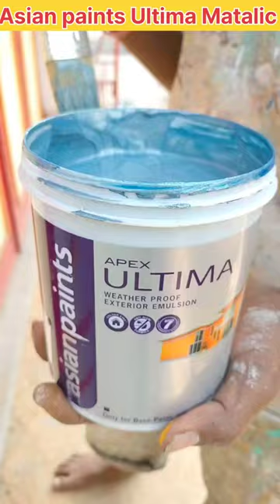Asian paints colour combination|out side| crazy colour would🌎 like 👍🏼 subscribe